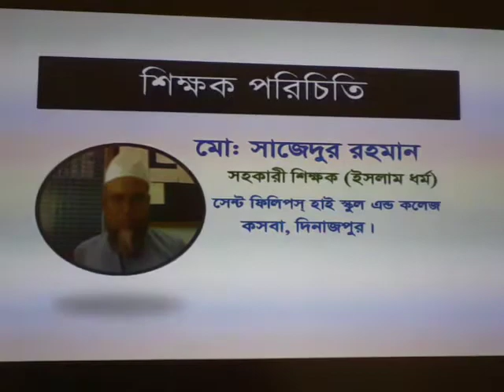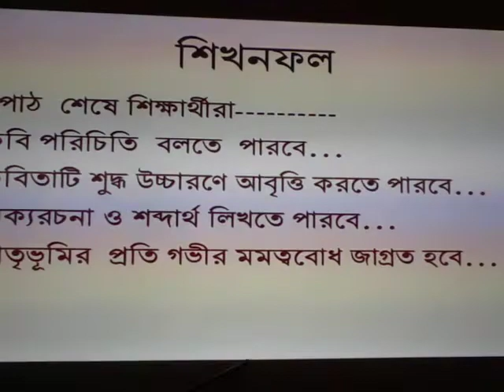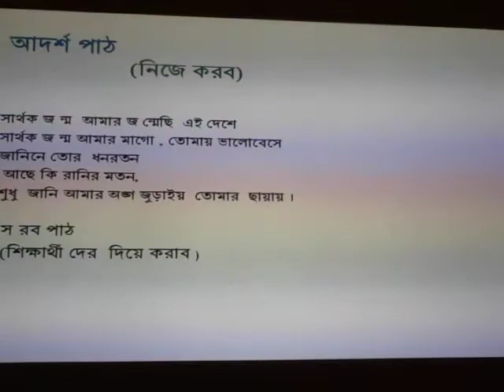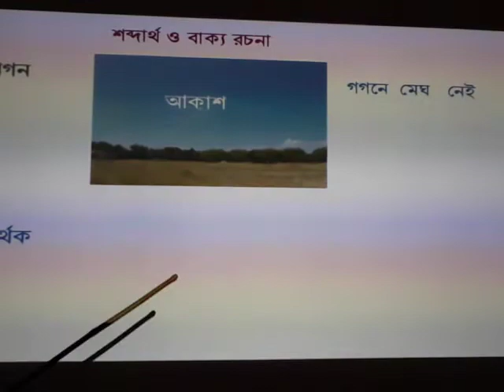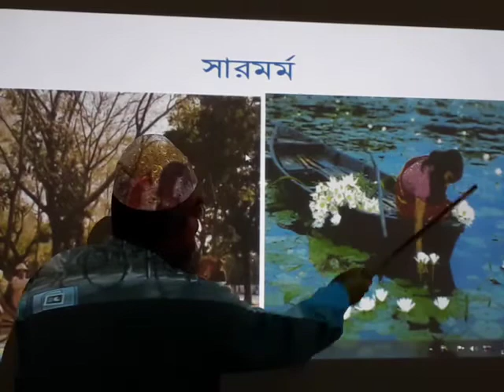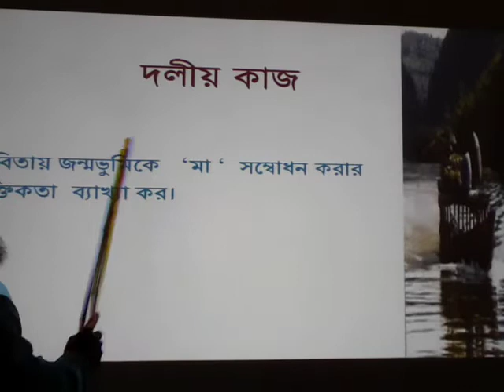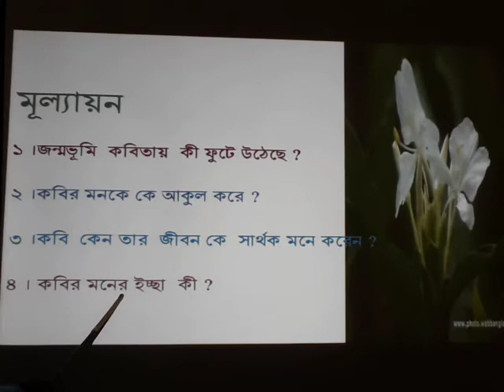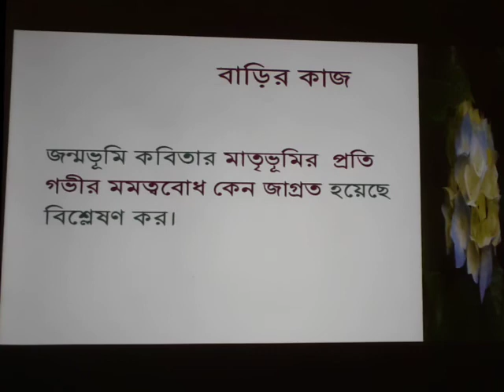Class - 6, Bangla 1st, Poem, ‍"জন্মভূমি" (2021)